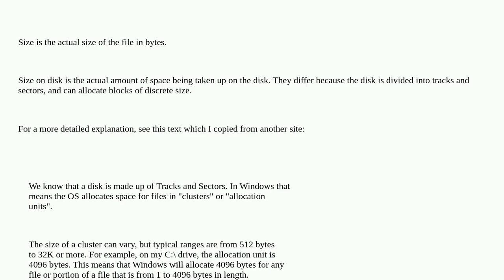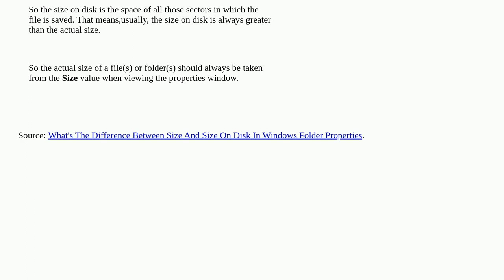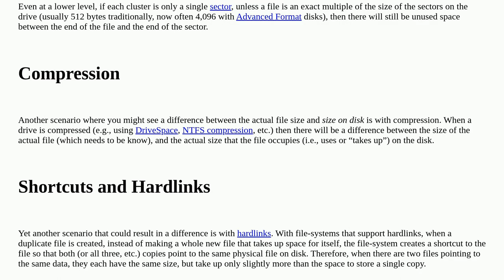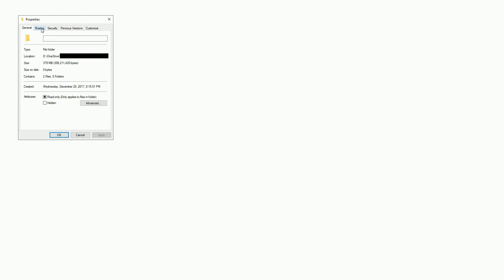What is the difference between “Size” and “Size on disk?”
A special thanks goes out to the awesome community

  filesystems windows